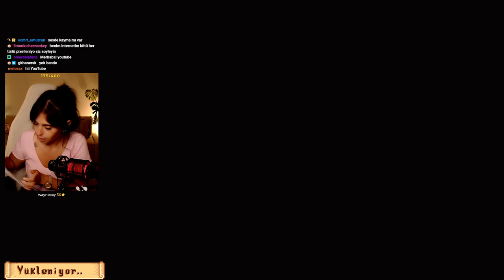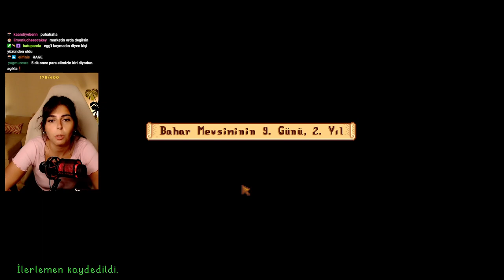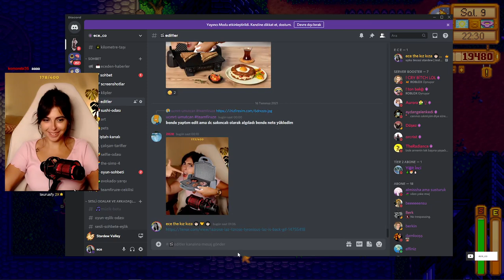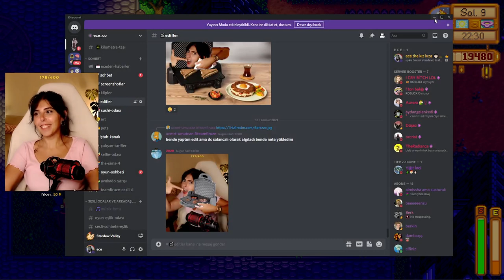patates, karnabahar, lahana...🥬 | Stardew Valley #37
Twitch'te günaşırı yayın yapıyorum, Discord ve Instagram'dan da duyuruyorum. Aşağıdaki linklerden bize katılabilirsin 👾